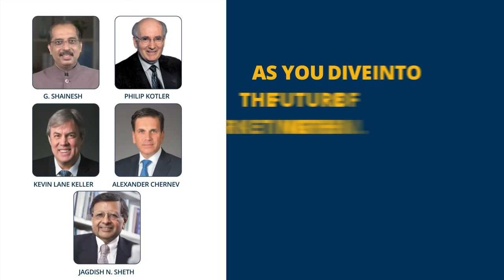Marketing Management 16e | Indian Edition | G. Shainesh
The world of marketing is changing every day & for learners to have a competitive edge, they need to have the right resources that reflect the best of today's Marketing theory & practices.

Dive into the future of Marketing & take your first step with G.Shainesh along with Philip Kotler, Kevin Lane Keller, Alexander Chernev, & Jagdish N Sheth.

Join us for the launch event of Marketing Management 16e, Indian Edition on 31st May, at 7 P.M. on Zoom.